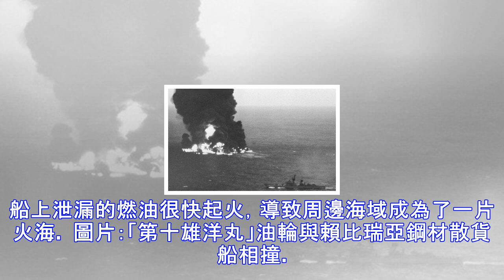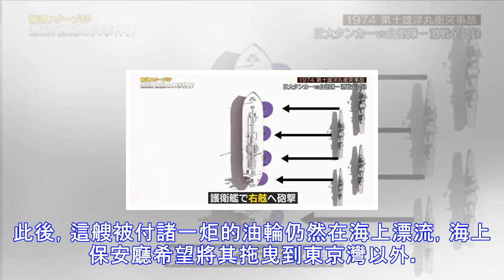長江口油輪碰撞起火燃燒仍未熄滅，專家建議使用戰機將其擊沉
1月6日晚約19時50時，巴拿馬籍油船 「Sanchi」輪與中國香港籍散貨船 「CFCRYSTAL」輪，在上海轄區長江口以東約160海里處發生碰撞，導致油船「Sanchi」全船失火，32名船員失聯，船上運載的近100萬桶凝析油泄漏並且面臨爆炸、沉沒的危險。散貨船「CFCRYSTAL」輪有破損，21名船員已被安全就起。據中國遠洋海運雜誌微博報道，中國海洋發展研究中心研究員郁志榮在接受採訪時介紹，由於事故船隻遠離陸地，滅火條件受限。「凝析油比重油或柴油燃點低，油船著火不能用水滅火，越滅越大，一般用二氧化碳泡沫滅火劑、沙子以及封艙等方式。」 圖片：起火燃燒的「桑吉」輪（Sanchi）。這位研究員建議...
源: pixpo